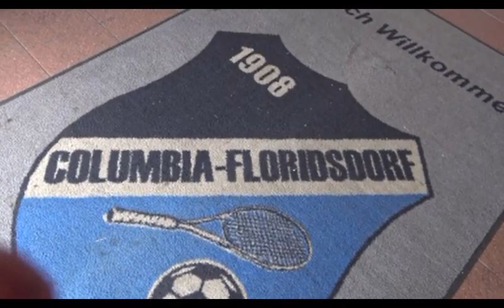U6 MEISTERSCHAFTSSPIEL SC COLUMBIA FLORIDSDOEF GEGEN SIEMENS-GROSSFELD 13.04.19 mit ANTONIA HARRICH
Fussball verein